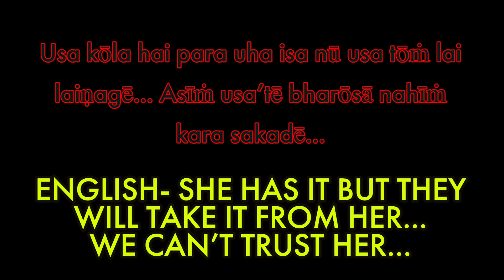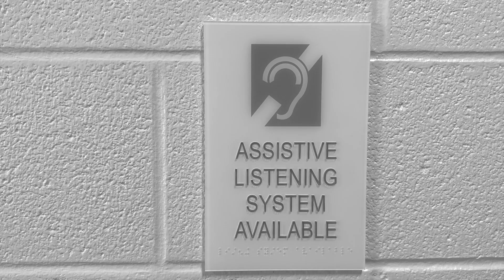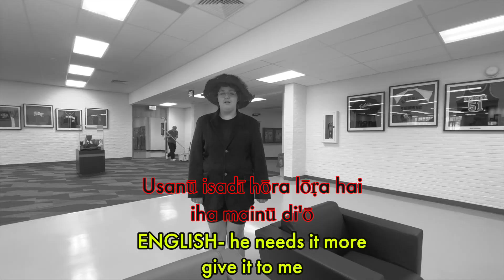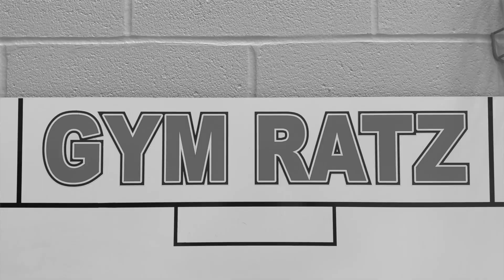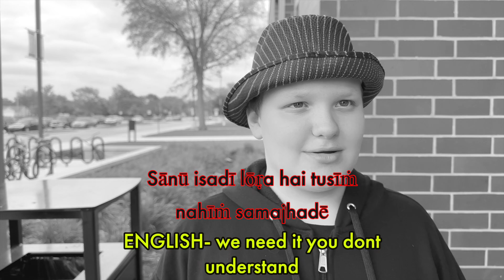Camp Llama Episode 4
Camp Llama

 Producers:
 9th Grade
 Cheyne Cunningham
 Emilee Neville

 8th Grade
 Josh Carman
 Carson Barth
 Karah Chambers
 Brooklyn Scharp
 Tyler Stahl

 7th Grade
 Donovan Rickard

 Executive Producers:
 Brittany Eaches
 Priscilla Drenino
 Evan Rantanen

 FETV Executive Producer
 Mathew Swortchek

 Thank you to:

 FCS administration

 FETV

 South Campus

 The Wainwright Performing Arts Center

TEARS · HEALTH

 TEARS

 Composer, Lyricist: Jacob Duzsik
 Composer, Lyricist: John Famiglietti
 Composer, Lyricist: Benjamin Miller
 Composer, Lyricist: Jupiter Hooverkeyes